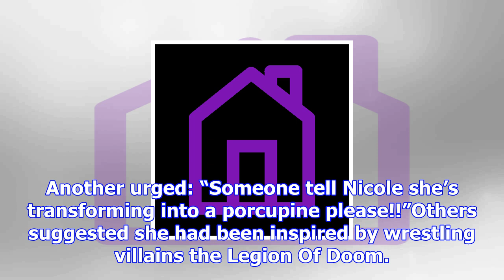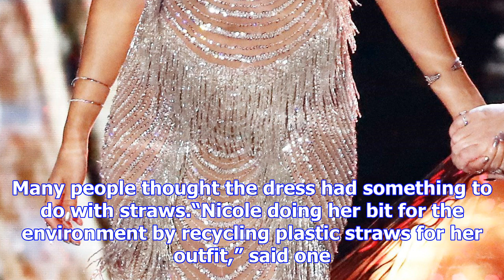Is that a sea urchin? x factor viewers baffled by scherzinger’s dress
Nicole Scherzinger’s X Factor final dress had viewers scratching their heads, with some suggesting i...